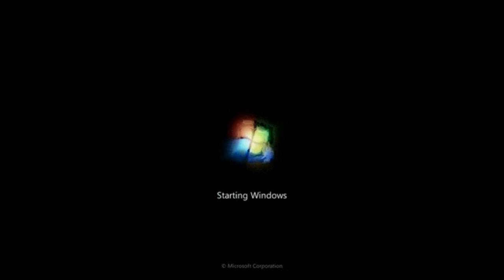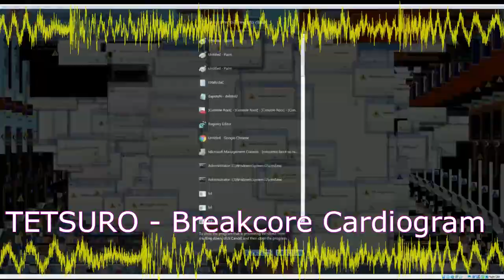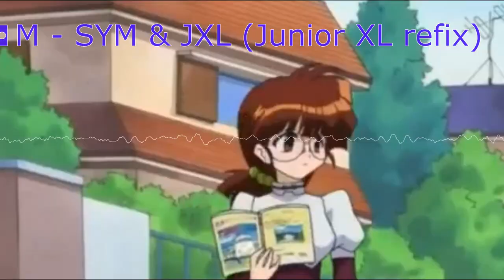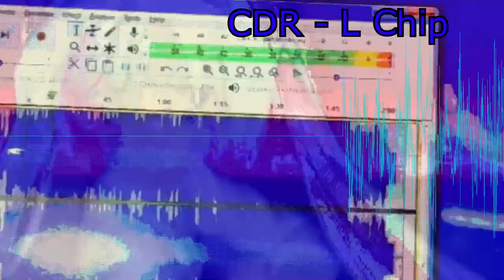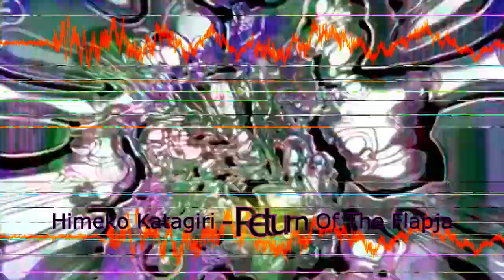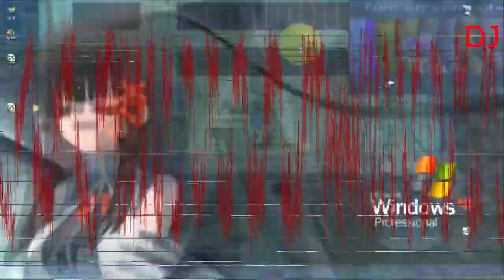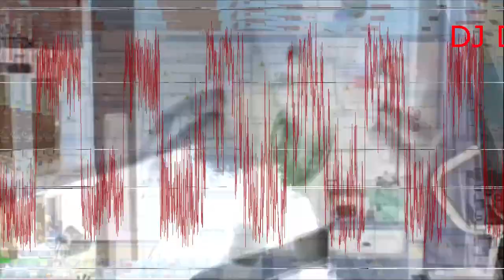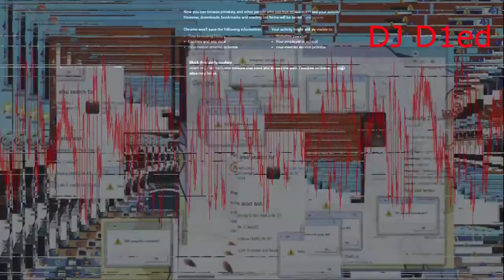clusterfuck breakcore/lolicore minimix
i don't own the tracks listed in this video
[track list]
0:00 DJ SVCK UR M◘M MASSIVE INTRO

1:18 TETSURO - Breakcore Cardiogram

4:49 bukiko - ohloliallcover

6:48 DJ SVCK UR M◘M - SYM & JXL (Junior XL refix)

8:20 CDR - L Chip

10:23 Himeko Katagiri - Return Of The Flapjack

17:14 DJ D1ed - Let's Be Friends Loli